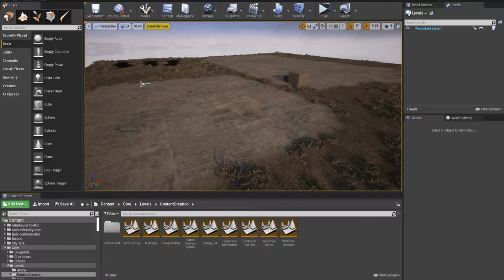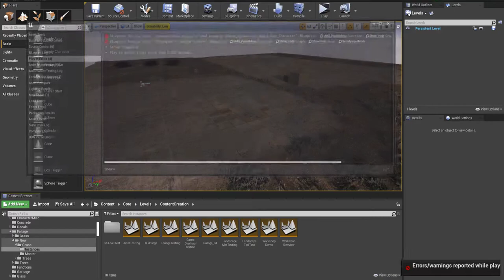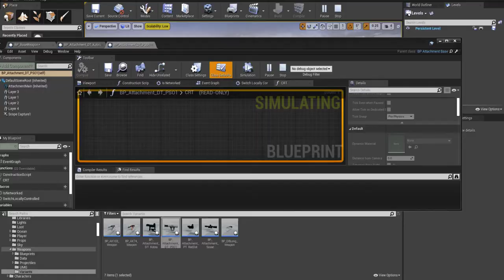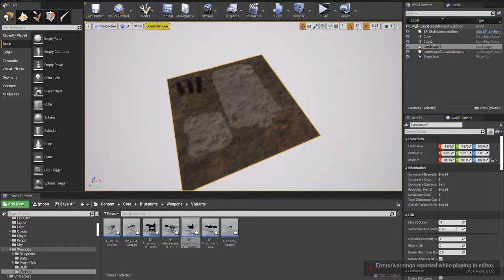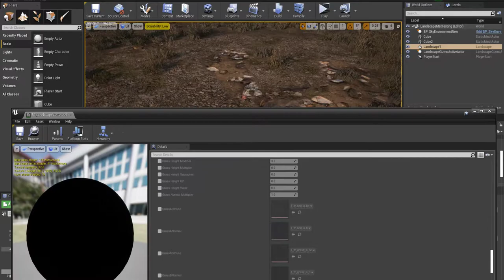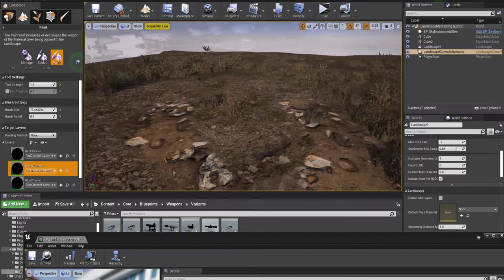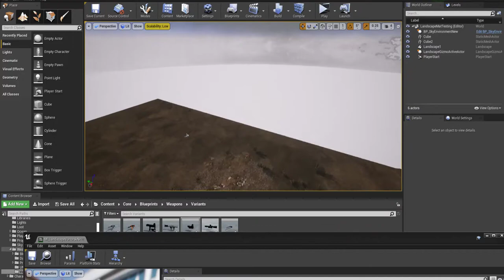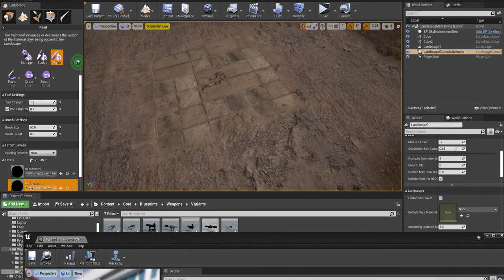UE4 Indie FPS Game - Continued Character Rebuild + Landscape material things 4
This video talks more about some character stuff and a landscape material i whipped up one night because of boredom